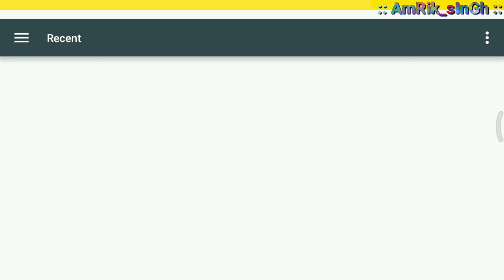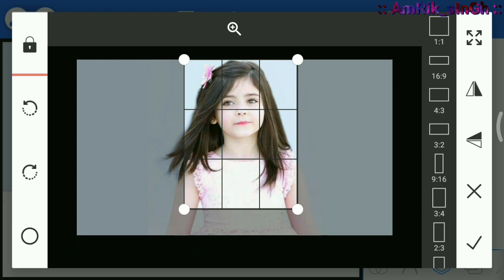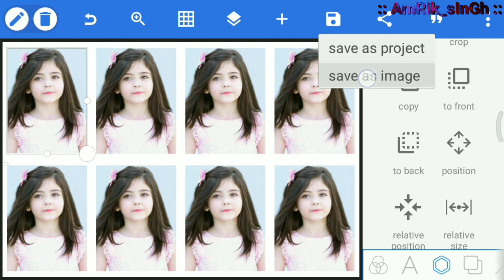How to make Passport size photo in mobile like studio | PixelLab Tutorial | 4x6 photo for print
➡About Video:
This video explains how to make a passport size photo by mobile like a studio. Watch this video carefully and follow its steps. Hope you guys this video is helpful for you.
[Hindi] Is video me mobile se passport size photo banane ka tutorial diya gya hai, is tarike se bina computer ke 4x6 inch ka photo pixellab me gridlines ki help se banaya ja sakta hai, ye trick mobile me passport photo banane ki sabse achhi trick hai.
➡In this video:
➡Video topics:
How to make passport size photo in PixelLab | how to make 4x6 size passport photo for print | make passport size photo without Photoshop